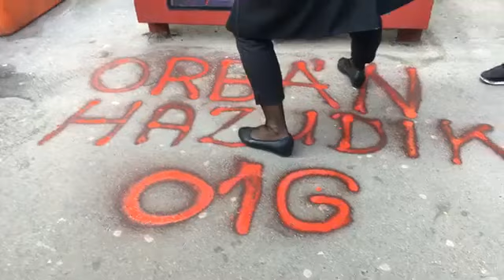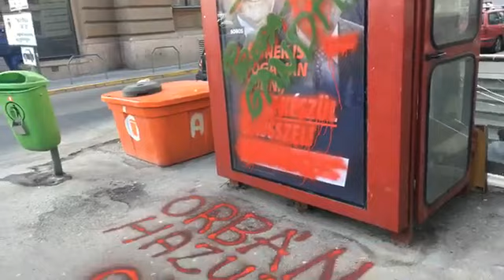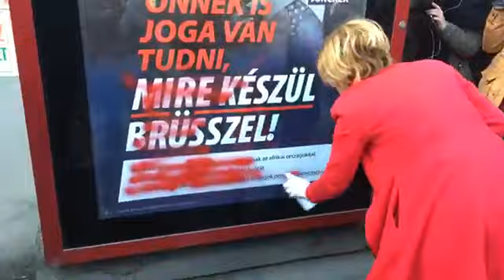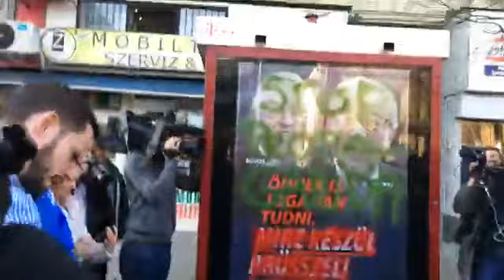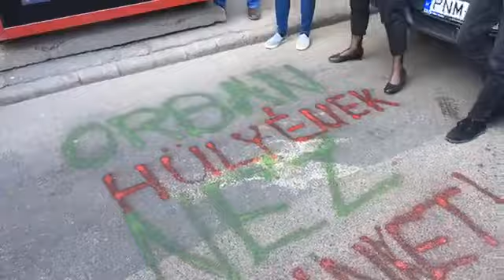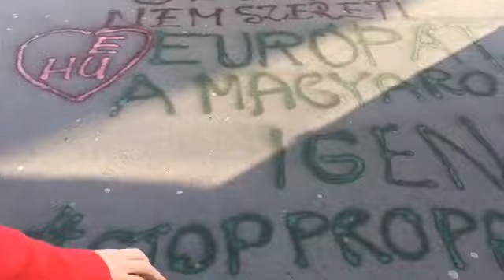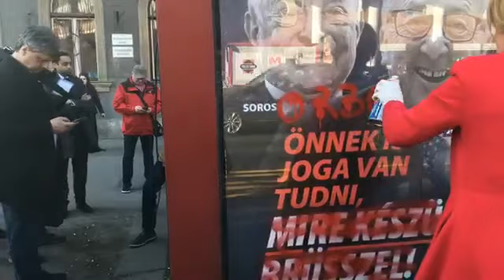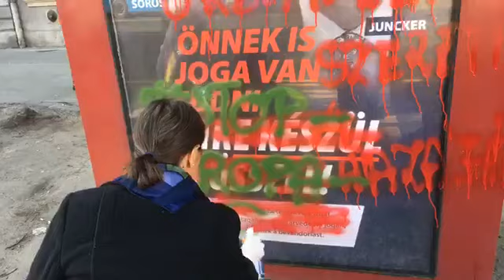2019. 03. 04. az ellenzéki képviselők a Nyugdíjfolyósító Igazgatósághoz vonulnak,... - MSZP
...nemet mondunk a gyűlöletkampányra és a rabszolgatörvényre!